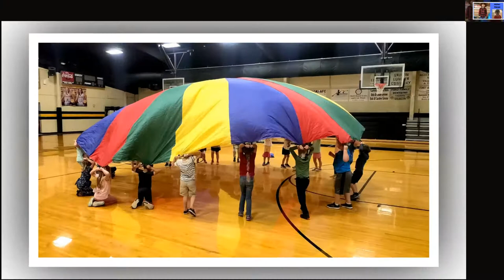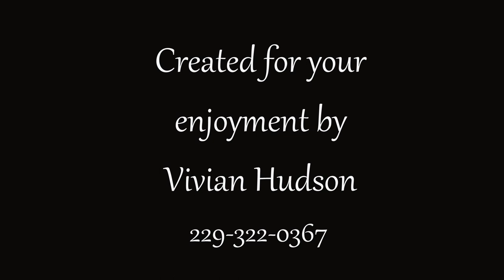K5 Crisp Academy 2020 - 2021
K5
Brigett Floyd and Helen Barfield
Crisp Academy
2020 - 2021